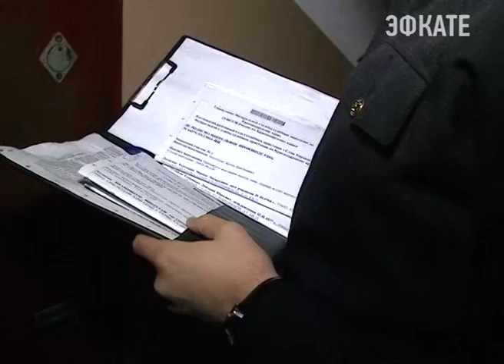В Сочи продолжаются рейды по налоговым задолженностям. Новости Сочи Эфкате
Платить всё равно придётся: рано или поздно. В городе продолжаются рейды по выявлению граждан, уклоняющихся от уплаты имущественного налога. Сегодня он прошёл в микрорайоне Светлана.
Сочи. Новости.
Телеканал Эфкате.